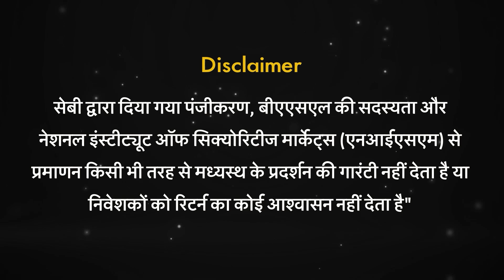Understanding the Power of Compounding in Equity Investments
Since equities are riskier than other asset classes, they require patience to stay invested to ride out the volatility and get the full benefit of compounding of returns.

An asset which compounds at 15%, would give a return of ~16x in 20 years!

Staying invested for a long period of time in a higher return asset class like equities can help realize full benefits of compounding of invested wealth. Holding a portfolio of stocks for ten years or more allows the power of compounding to play out its magic by letting the winning stocks in the portfolio run.

Guru Mantra with Saurabh is a podcast series in association with Money9 where we dissect data & facts and try to explain why every Indian investor should seriously consider equity market for wealth creation.

Watch this second episode of the podcast series to learn more.

Start your Investment journey with Marcellus' MeritorQ, by clicking the

BASL application number: New - 14745